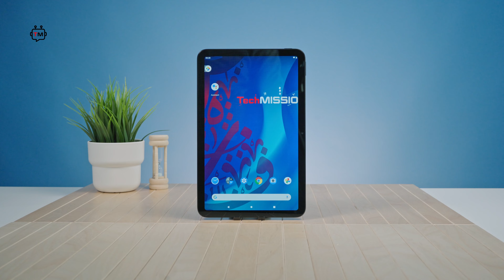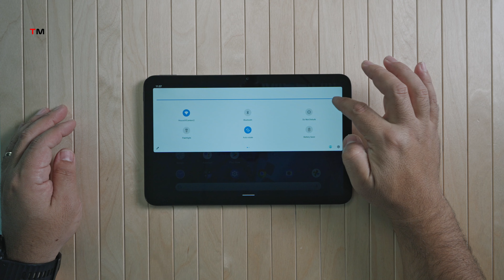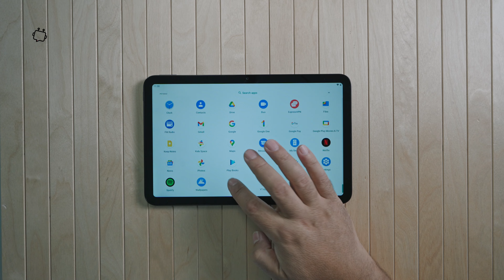أول تابلت من نوكيا: هل ننصح بشرائه - Nokia T20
نوكيا تقدم أول تابلت لها على الإطلاق
تابلت
Nokia T20
مواصفات تاب نوكيا
تجربة استخدام الكمبيوتر اللوحي من نوكيا
تجربة تاب نوكيا
أفضل تابلت أندرويد
تابلت أندرويد بتكلفة معقولة